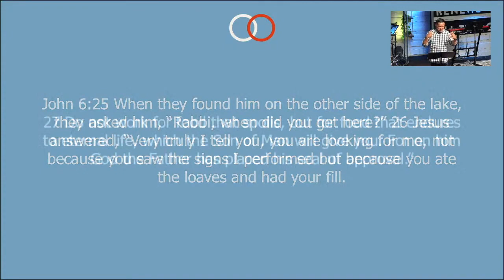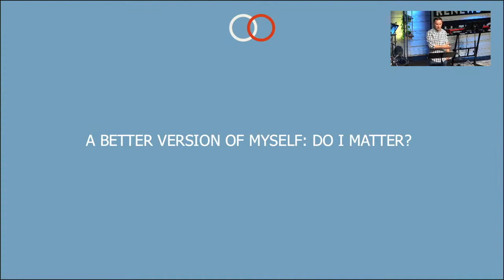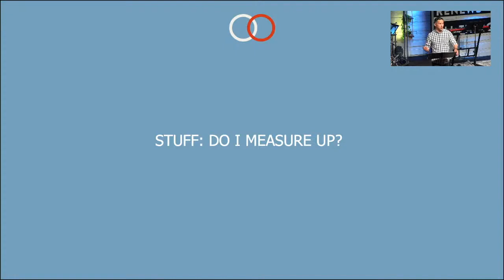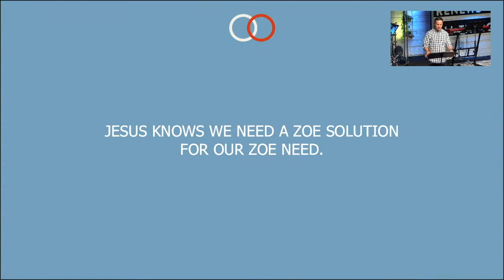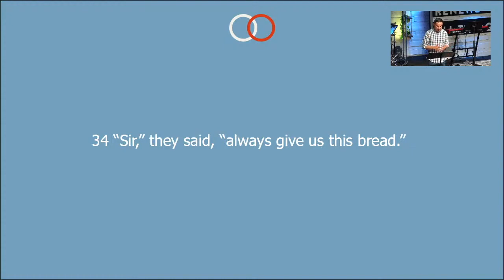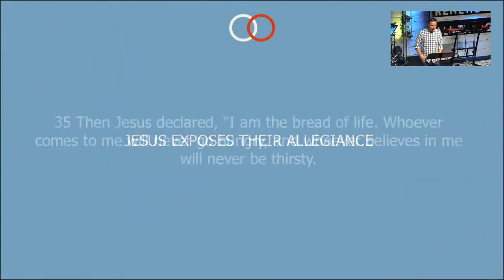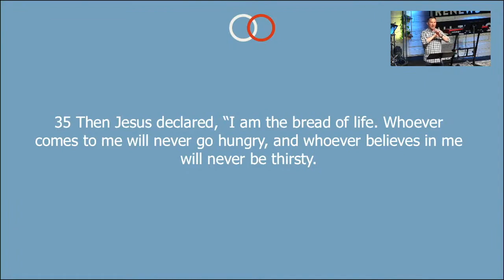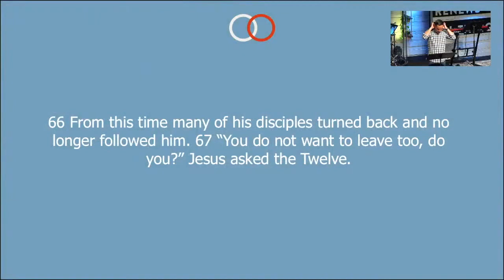June 12, 2022 | Josh Martin | Jesus Feeds the Five Thousand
In this weeks message, Josh Martin talks about how Jesus miraculously fed five thousand people with what looked like very little resources. Listen and learn more...